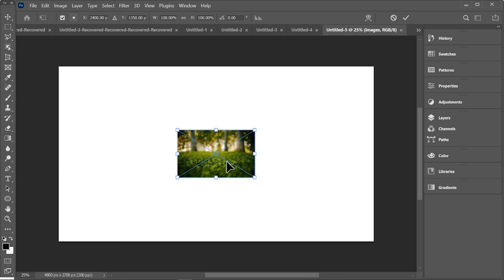How To Change Background Color in Photoshop - How to Use Background Eraser Photoshop Faster Part 25